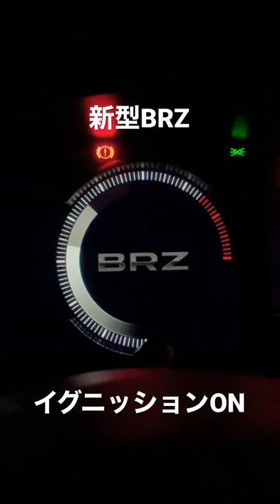新型BRZ！イグニッションON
新型BRZのエンジンをかける際にカッコいい演出があります！